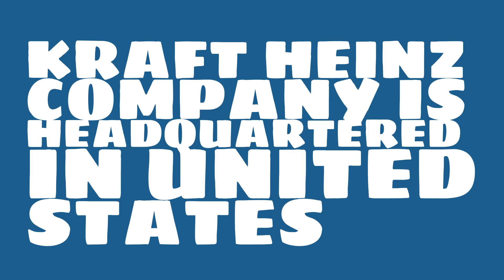Where is Kraft Heinz Company headquartered?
Watch this video to learn about Kraft Heinz Company.